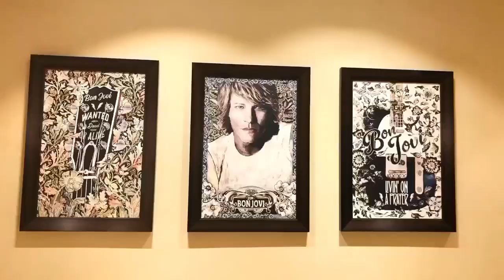Hard Rock Hotel Los Cabos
Tropical Escapes Destination Weddings and Travel Inc.
As destinations weddings are a fun week-long celebration and one of the most special days of your life, it is important to find the perfect location in making sure you have the most memorable wedding experience.

Couples looking to plan your wedding away can contact Tropical Escapes Destination Wedddings & Travel Inc. who focuses on your wedding vision. Guiding you throughout the whole planning process; recommending & narrowing down the options based off your wishes, negotiation the best group discount rates, benefits and complimentary perks.
We correspond with the wedding department, confirm wedding dates and introductions to the wedding planners. Design your Save the Date Invite.
Assist your guests travel arrangements, insurance and payments and remain at your service until you return home.

As an award winning agency with over 18 yrs of planning weddings away we have personal experience, extensive knowledge, ongoing training and have established partnerships with many resorts and wedding departments.

For a complimentary consultation to find out if planning a destination wedding is in your future and to learn of all the great benefits in planning your wedding away with Tropical Escapes Destination Weddings and Travel Inc.Feel free to contact us.

Wishing you all the best and Happy planning! 💍👰🏻🤵🏼🌴✈️.